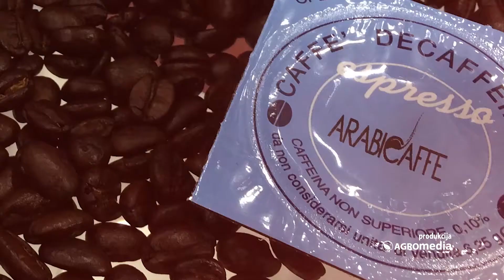Kafa na italijanski način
Italijanska kompanija „Arabicaffe“ postoji od 1953 godine, poslednjih 20 godina visoko kvalitetna kafa iz Italije distribuira se i na strano tržište, najviše u Evropi, Kanadi i SAD, a to je bio i razlog predstavljanja ove kompanije na internacionalnom sajmu hrane i pića u Sofiji.

Sagovornik:
Alfio Conti, generalni menadžer Arabicaffe u Italiji